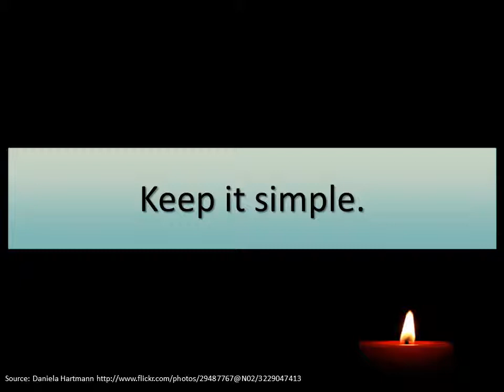Top 10 Tips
Article by Garr Reynolds